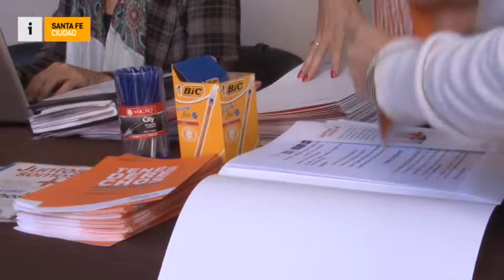Jornadas Preparatorias del Congreso Argentino de Derechos del Consumidor